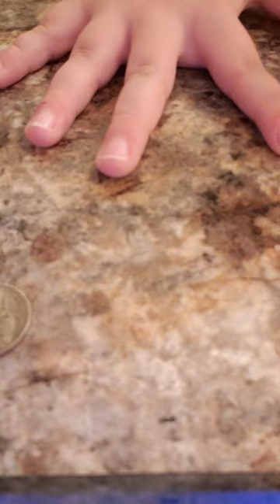Is this pretty fast